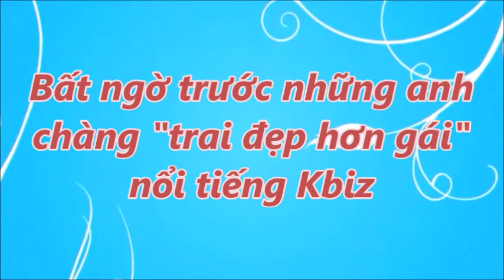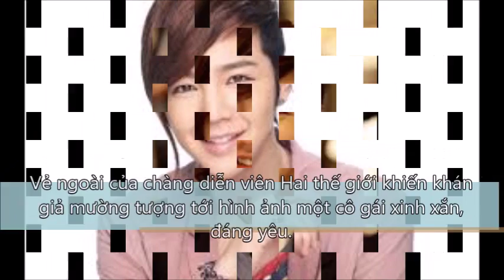Bất ngờ trước những anh chàng "trai đẹp hơn gái" nổi tiếng Kbiz _ TIN MỚI HAY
TIN MỚI HAY là kênh nói về tin tức thường ngày về những câu chuyện diễn ra hàng ngày, với mục đích đem  đến cho bạn đọc những phút giải trí, thư giãn. Cảm ơn sự quan tâm của các bạn!